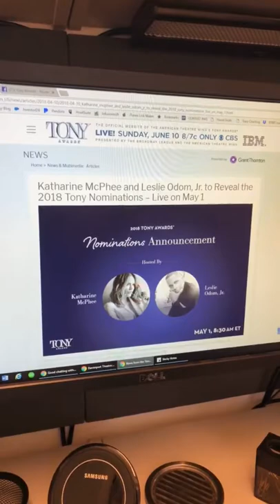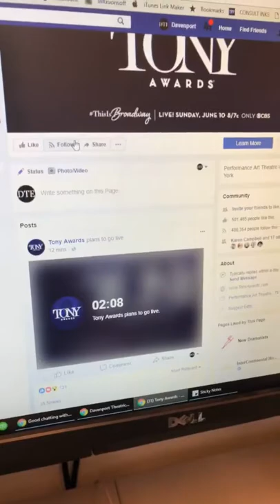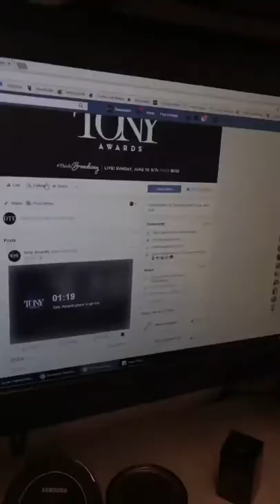EveryDayIsDifferent: 2018 Tony Nominations Announcement with Katharine McPhee and Leslie Odom Jr.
Live watching the 2018 Tony Award Nominations Announcement with Katharine McPhee and Leslie Odom Jr.